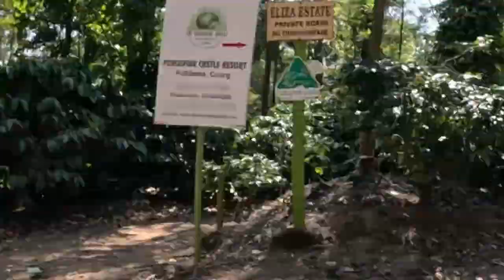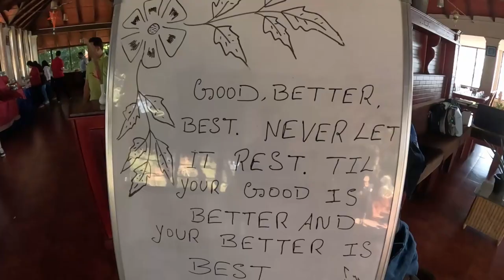Porcupine castle resort coorg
Porcupine castle resort coorg website for know more about booking , timings , pricing and avaiblity etc.

The Porcupine Castle Resort, An Exclusive Plantation Holiday, Coorg, Karnataka, Kerala, India
The Porcupine Castle Resort, An Exclusive Plantation Holiday, Coorg, Karnataka, Kerala, India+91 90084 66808 / 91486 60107

The Porcupine castle resort coorg
Porcupine castle resort
Porcupine castle
skycap vlogs
vlogs in marathi
yotube vlogs
resort
vlog

Instagram I'd -